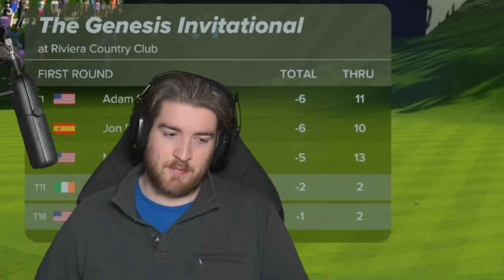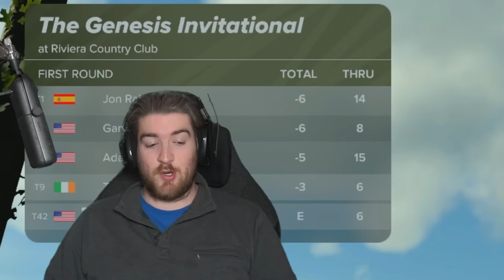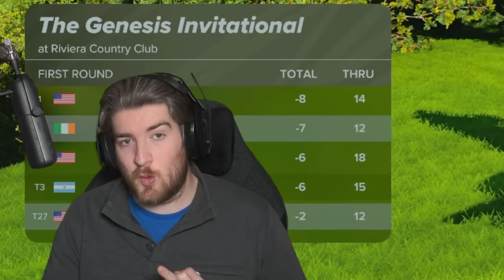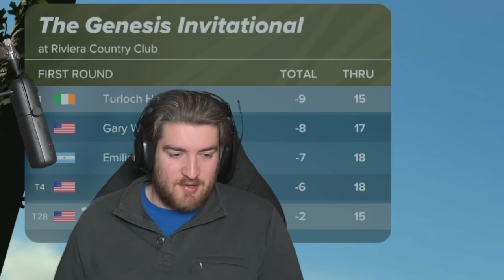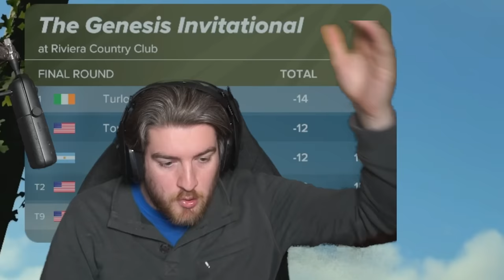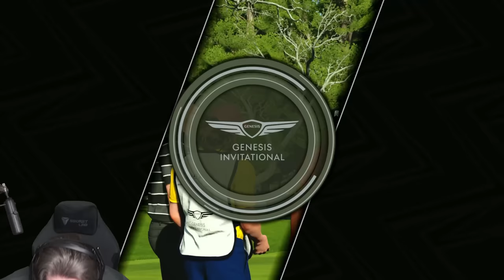BEST CAREER VIDEO YET - PGA TOUR 2K23 Career Mode - Part 40 | PS5 Gameplay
We look to to finally end our rivalry with Tiger Woods at the Genesis...